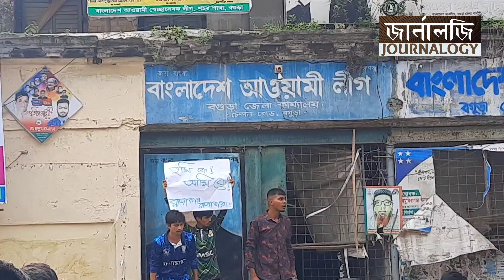বগুড়া জেলা আওয়ামীলীগ অফিস কোটা আন্দোলনকারী শিক্ষার্থীদের দখলে | Journalogy